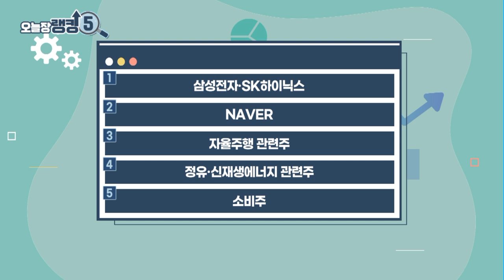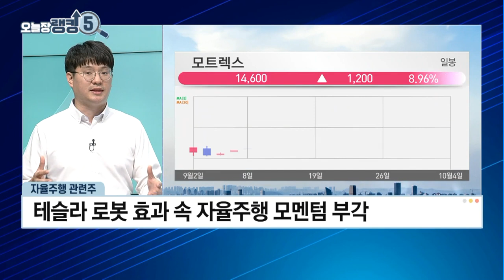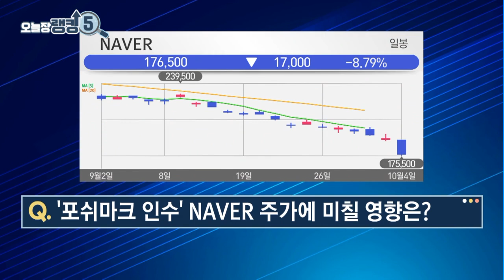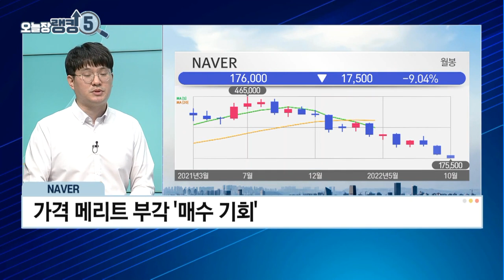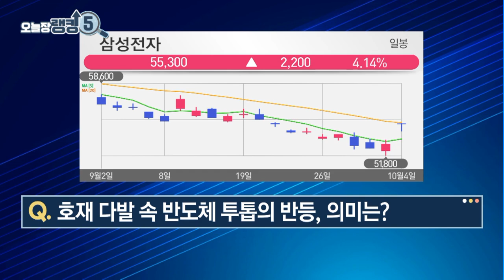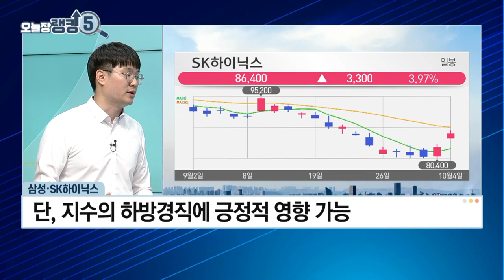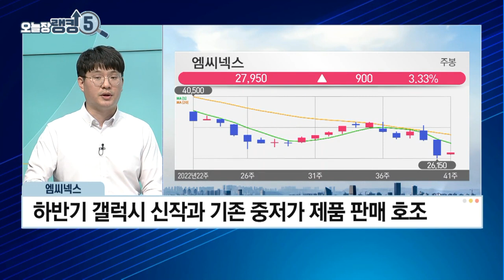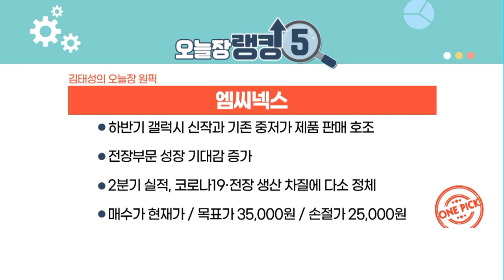[오늘장 랭킹5] 테슬라가 쏘아올린 자율주행, 모멘텀은 어디에? / 머니투데이방송 (증시, 증권)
10/04 성공! 마감전략

(출연)  김태성 / 비전경제연구소 이사

Q. 자율주행주, 인텔 모빌아이 상장 이슈에 더 오를까?
Q. '포쉬마크 인수' NAVER 주가에 미칠 영향은?
Q. 호재 다발 속 반도체 투톱의 반등, 의미는?
▶ 김태성의 오늘장 원픽 : 엠씨넥스